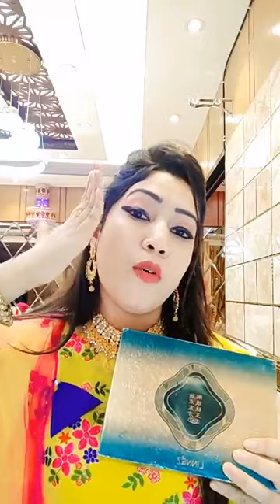Makeup Live-206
Bethi gallery is a trusted Online base Shopping platform where you can easily buy Cosmetics, Skin Care Products. We are always careful to Our valuable Customers. We believe that our customers not only our clients but also Our family members.

Makeup product all list
Mascara
Foundation
Lip Gloss
Eyeshadow
Eyeliner
Lip Balm
Primer + Shine Control
Blush
Lipstick
Nail Polish
Makeup Tools
Concealer
Powder
Bronzer
Kits/Sets
Brow Enhancers
Highlighter
Lip Stain
Lip Liner
False Lashes
Cases, Bags, Totes
Professional Services

Shampoo
Conditioner
Styling Cream, Mousse + Gel
Hair + Scalp Treatments
Hairspray + Finishing Spray
Hair Color
Shine Serum + Gloss
Pomade, Wax + Finishing Cream
Blow Dryers
Brushes + Combs
Hair Accessories
Curling Irons
Other Styling Tools
Rollers, Curlers
Hair Loss
Salon Services

Moisturizer
Cleanser
Anti-Aging
Exfoliators, Scrubs
Eye Treatments
Blemish + Acne Control
Masks, Peels
Makeup Remover
Toners, Astringents
Oral Care
Night Cream
Self Tanners
Sun Protection
Toothpaste + Breath Freshener
Lip Plumper
Tools + Appliances
Microderm - abrasion
Lightening Cream
Dermatology Treatments & Peels
Ingestibles + Supplements
Lip Exfoliant

Body Lotion
Fragrance
Body Wash + Shower Gel/Foam
Hand, Foot + Nail Treatments
Antiperspirant + Deodorant
Soap
Hair Removal + Shaving
Sun Care
Self Tanner
Body Scrubs
Bath Salt, Oil, Fizzies + Bubbles
Home Aromatherapy
Nail Tools
Cellulite Treatment
Scar + Stretch Mark Reducers
Body Powder
Bath Brushes, Sponges
Professional Services
Intimate Care